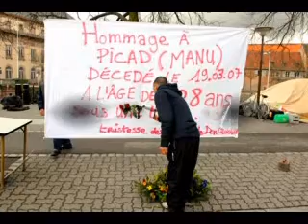new Ph Vancles Sans toit .